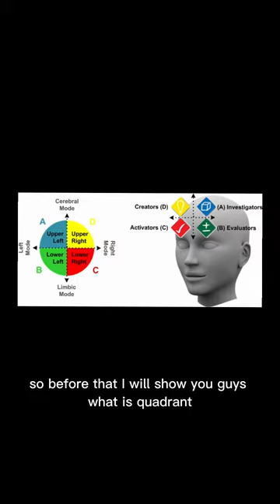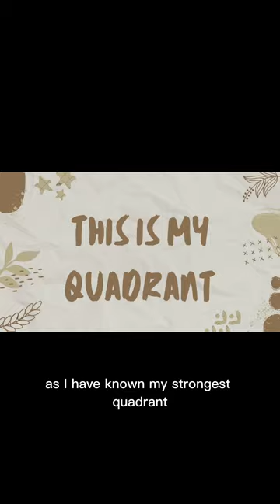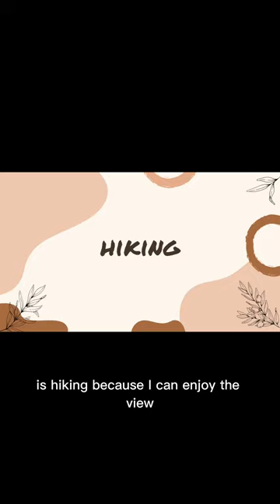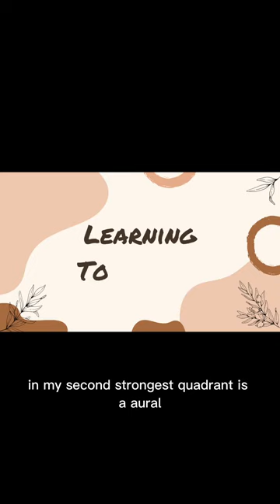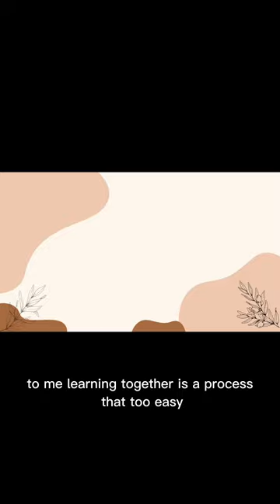My Quadrant Video (Ahmad Faizrul Bin Ahmad Fauzi, UNIKL)